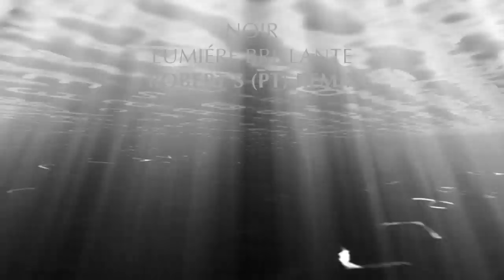Noir - Lumiere Brillante (Robert S (PT) Remix) - Noir Music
INFO:
I am super proud to present the part 1 of "Noir Remixed" with fantastic remixes from some of my favorite producers.Johannes Heil, Cardao, Robert S (PT), Wisna, Electric Rescue and DSTRD.
You probably know some of the names, some you might not have heard of; but the fact is. You should really have all of them on your radar cause they all create incredible music.
I chose the remixers strictly from my own personal taste in music and producers I felt suited my tracks the most.

I honestly feel all the remixes here are unique and they are also an indicator of the direction Noir Music is taking this summer/fall.
Dive in and find your favorite or play them all.